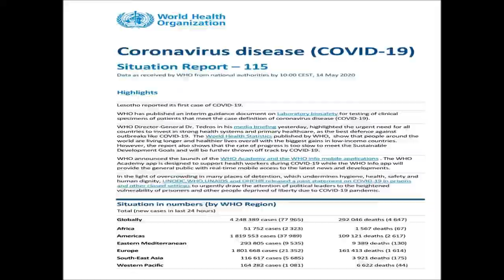WHO Covid 19 Latest Update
WHO daily situation report for COVID-19, 14 May 2020